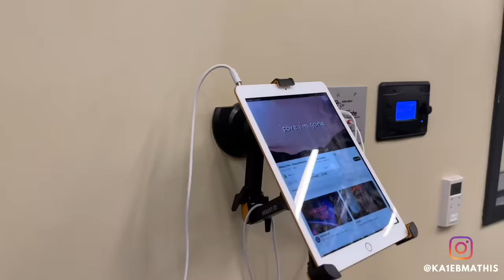My Plans This Off-season: Why I Decided To Stay At Colorado